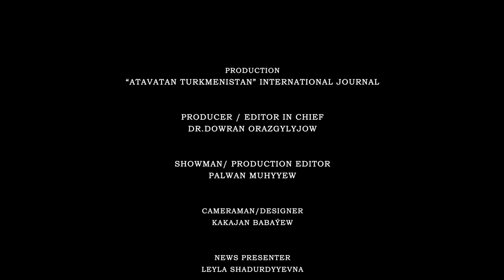OGURLYK AÝDYM: INTELLEKTUAL PERSPEKTIW(Gözel Annamuhamedowa & Merdan Ataýew)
Gepleşigimiziñ  bu sanynda ogurlyk aýdym we şöhratdan pul gazanmak barada meşhur aýdymçymyz Gözel Annamuhammedowa we źurnalist Merdan Ataýewiñ pikirlerini Siz bilen paýlaşýarys.